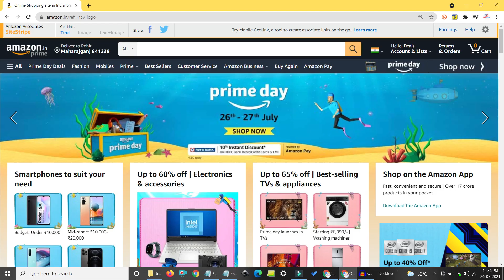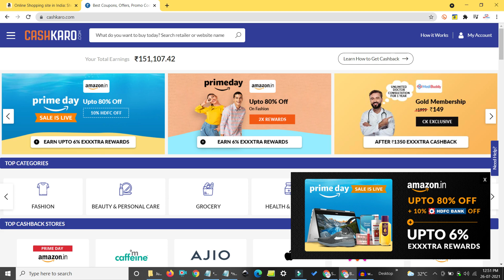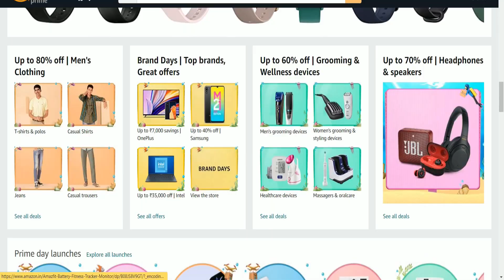Amazon Prime Day 2021 | Best offers on Smartphones, Laptop and Fashion in Amazon Prime Day Sale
Hey if you are wiling to save more in Amazon prime day 2021, then watch this video till the End in this video we have shared about how to earn more cashback with cashkaro on Smartphones,
Laptopn and Fashion and Clothing items. Thanks

Sale Page:-

FAQ
My Height:-5 ft. 8 inches
Chest:- 37"
Shoulder:- 17"

Hello YouTube .